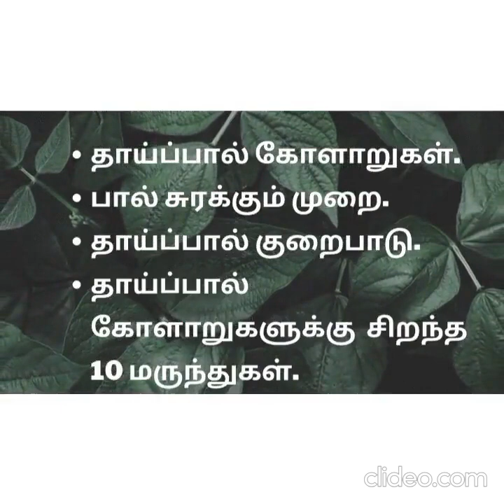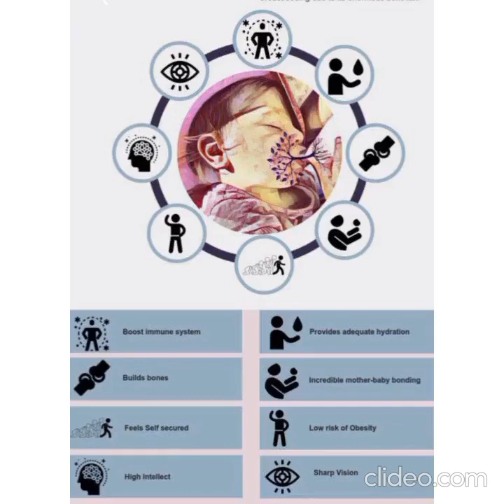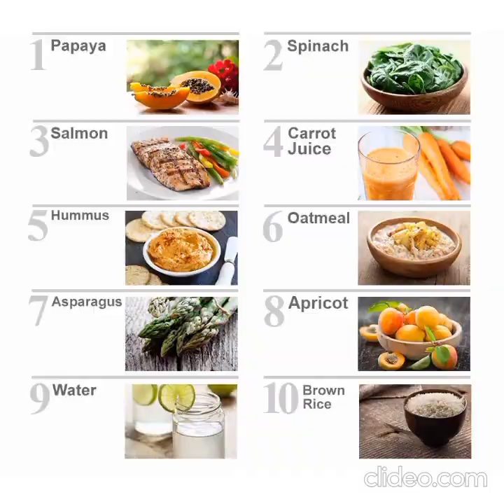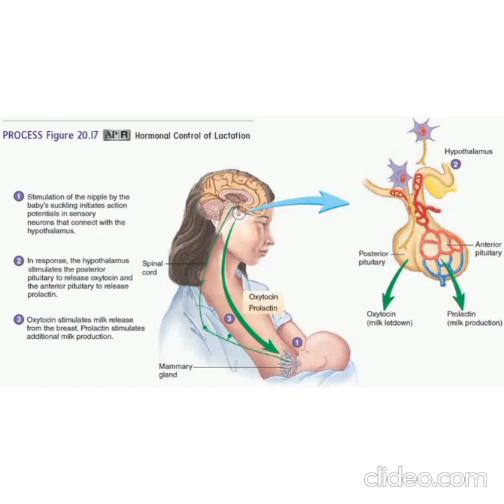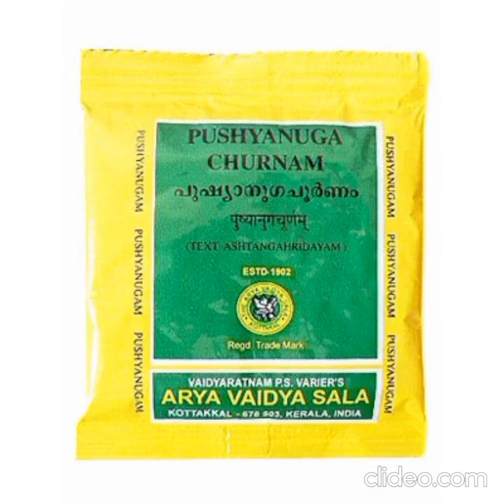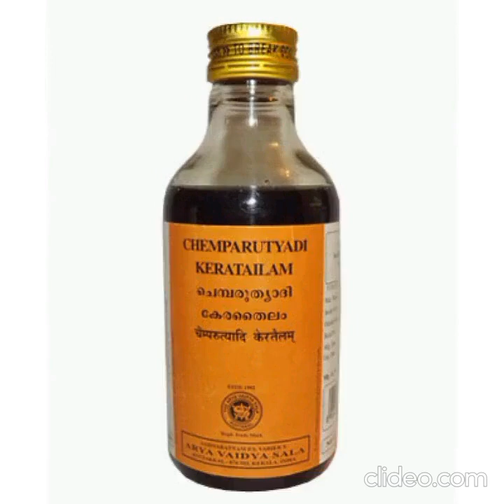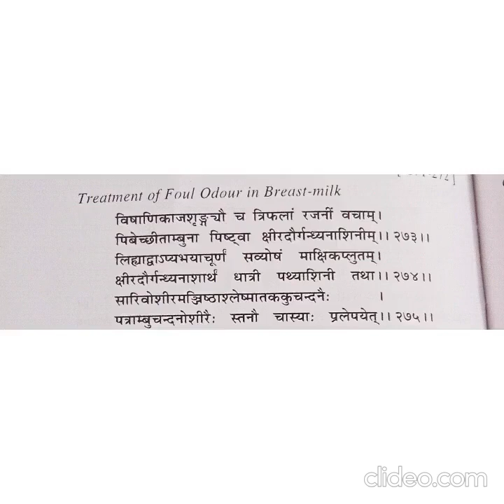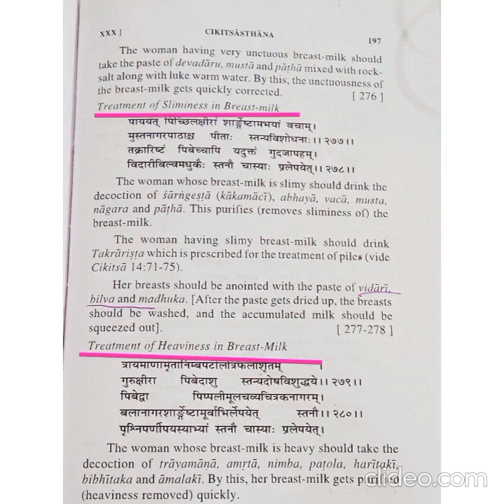தாய்ப்பாலில் ஏற்படும் 8 விதமான மாற்றங்களும் அதன் விளைவுகளும் | அல் ஷிபா ஆயுஷ் | ஆயுர்வேத மருத்துவம்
தாய்ப்பாலில் ஏற்படும் 8 விதமான மாற்றங்களும் அதன் விளைவுகளும்

தாய்ப்பால் பற்றி ஆயுர்வேத அணுகுமுறை

Ayurveda and Breast milk in tamil

Eight type of Stanyadusti described in Charaksamhita.

Breast milk is the prime source of nourishment to a newborn baby. Breast milk improves the physical as well as mental strength and immunity of the baby. In Ayurveda unique concept of Stanya dusti or milk vitiation has been described in which mother food and activities affect the quality and quantity of milk. If mother indulges in unwholesome diet and lifestyle habits, then the milk gets vitiated and leads to various diseases in her baby. It shows that only treating the symptoms of baby is not enough. So, the treatment of vitiated breast milk is equally important. In Ayurveda certain herbs and formulations are specifically indicated for detoxifying the breast milk and improve the quality of milk and growth of the baby along with liberation of vitiated symptoms.